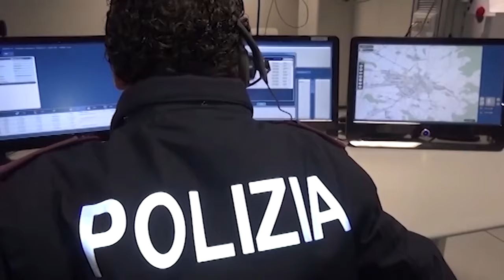Trasportano droga su auto con targa scaduta: due giovani arrestati dalla polizia in A1